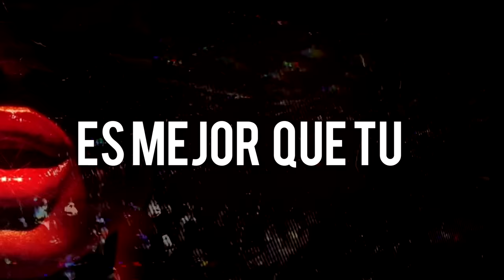Tu Haces - Cindy & Mei official lirics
Cindy & Mei - Tu Haces